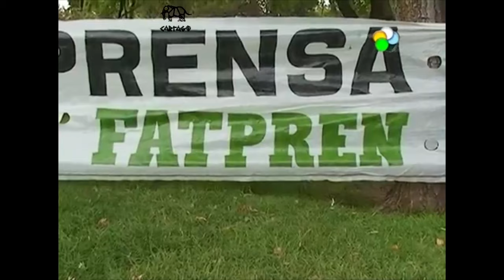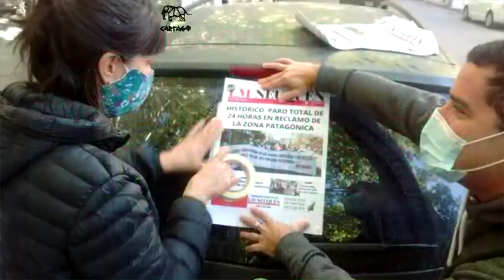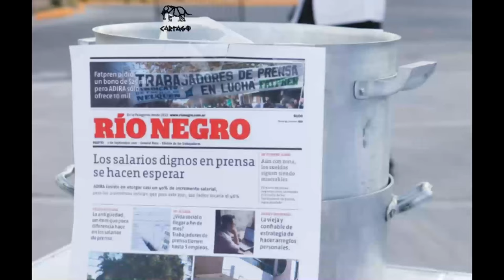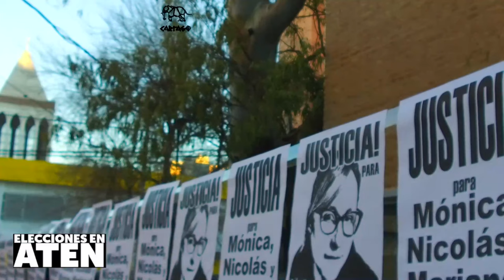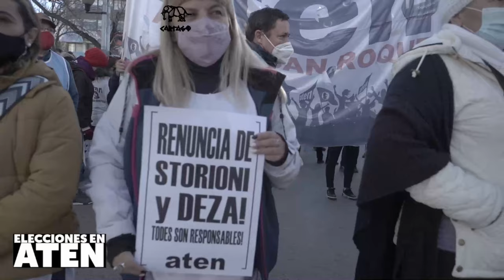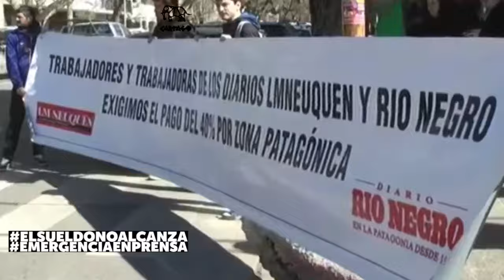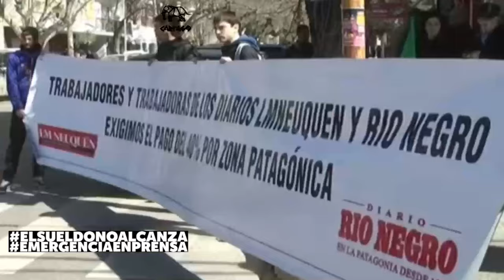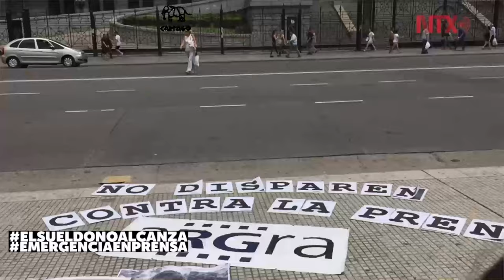Trabajadores de Prensa en Neuquen : El Sueldo no alcanza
ADIRA se niega a dar aumentos salariales dignos a sus trabajadorxs en toda República Argentina.
No hay aumento por encima de la inflación; bono por teletrabajo; mejoras en antigüedad ni  licencias especiales por familiares enfermos a cargo.
La lucha del Sindicato: haciendo periodismo y reclamando salarios dignos